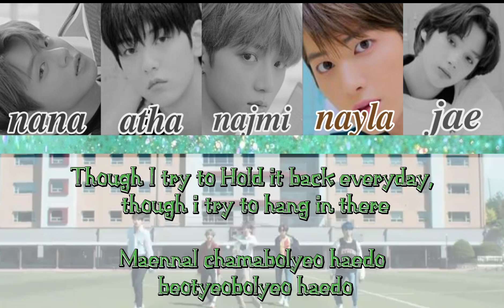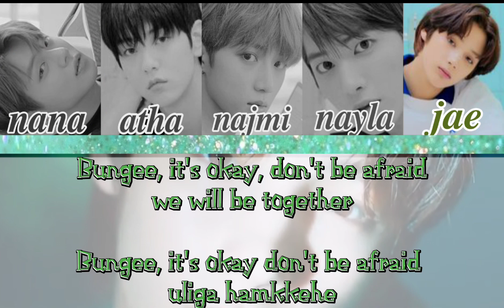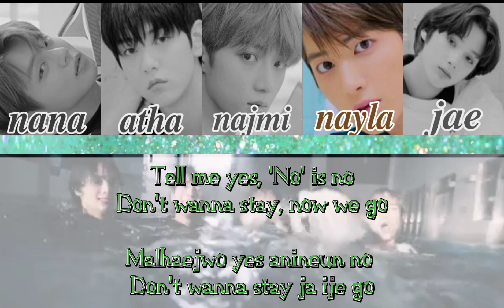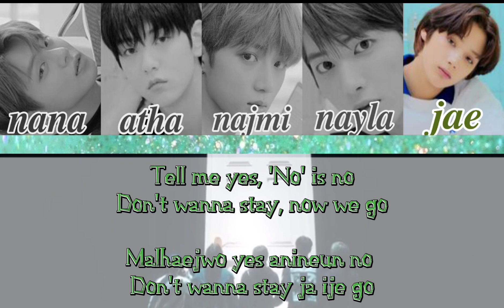TXT (투모로우바이투게더) - 'Run Away' Cover By Lilac Milky Way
𖣔-❁-𖣔-❁-𖣔-❁
𝐡𝐢!!! 𝐋𝐢𝐥𝐚𝐜 𝐌𝐢𝐥𝐤𝐲 𝐖𝐚𝐲 𝐢𝐬 𝐛𝐚𝐜𝐤(＾∇＾)ﾉ♪
Lilac Milky Way is back by singing RUN AWAY (TXT). Sorry if there are shortcomings🙏🏻 we will fix it in the future🙏🏻☺️

༄᯾• 𝑬𝒅𝒊𝒕𝒐𝒓 𝒃𝒚 𝗝𝗔𝗘

ꪑe̾𝗆𝖻𝖾𝗋 :

- Nana🐼 as Yeonjun
- Atha🐧 as Soobin
- Najmi❄️ as Beomgyu
- Nayla🦁 as Taehyun
- Jae🐻 as Hueningkai

Please Support Lilac Milky Way for more project💗